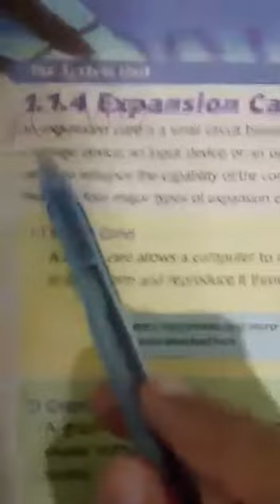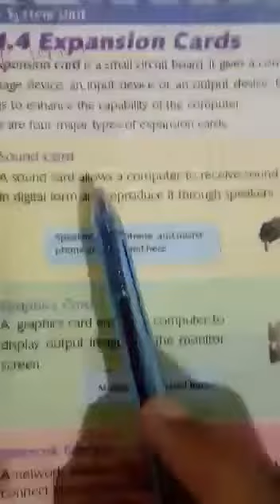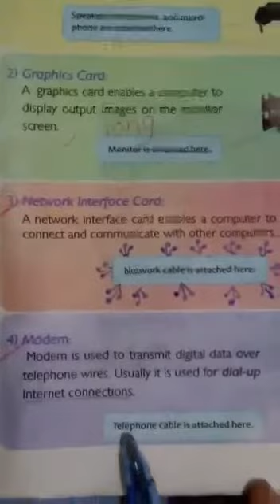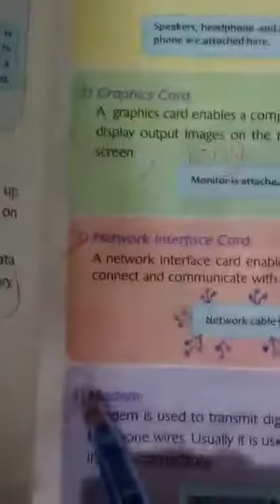Computer Class 7th lecture#5